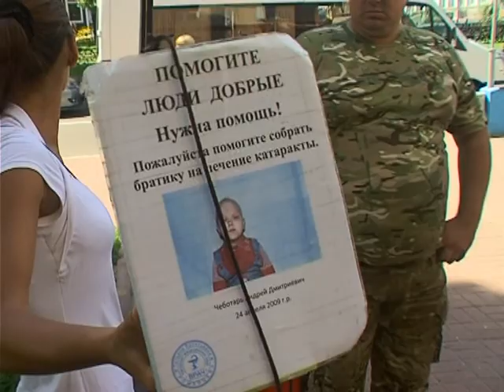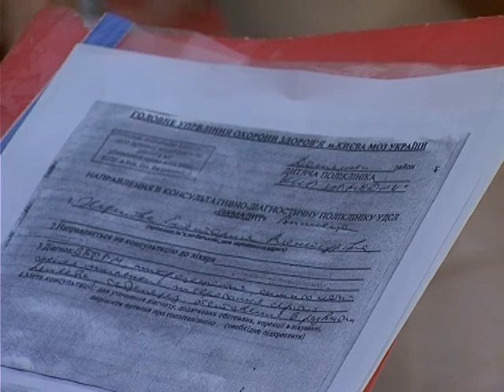Хто та для кого збирає гроші на вулицях Чернігова?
Согодні почастішали випадки збирання грошей на допомогу нужденним . В центрі Чернігова фактично через кожні сто метрів стоять люди з прозорими скриньками та просять допомогти хворим. Обов’язковий атрибут скриньки - фото того, хто потребує фінансової підтримки. Небайдужі люди на самих збирачів коштів часто навіть не дивляться, не читають кому і навіщо вони дають зароблені гривні. Виявляється - даремно.